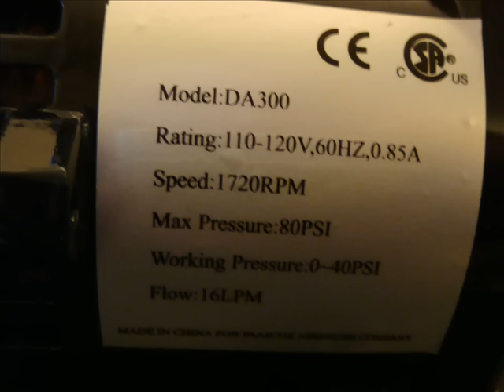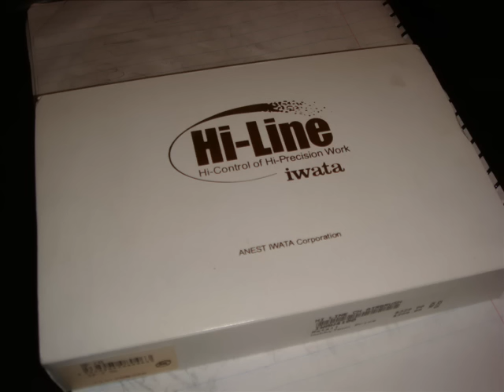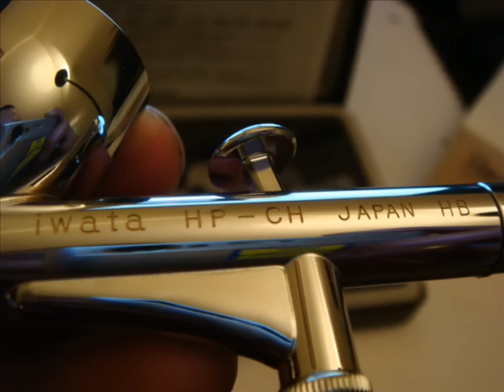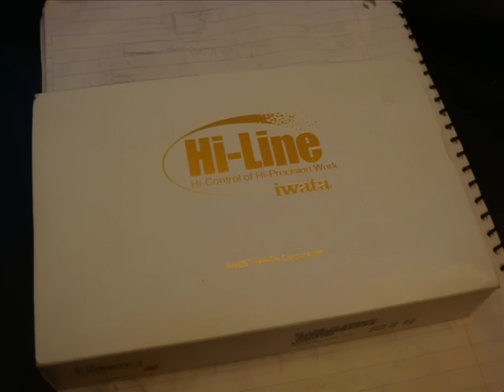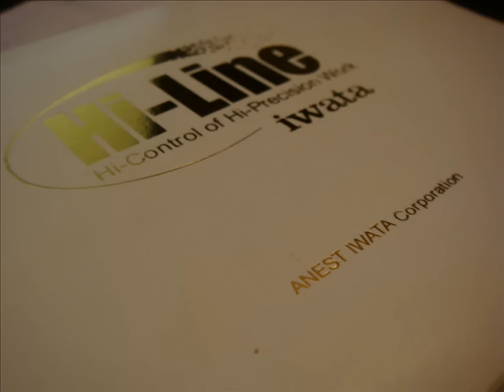my new airbrush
my new items